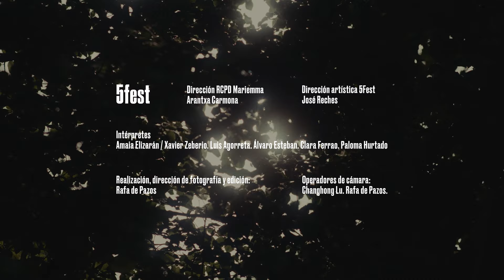5FEST 2021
5FEST surge como proyecto del departamento de Danza Contemporánea del RCPD Mariemma para mostrar el trabajo de cinco profesionales formados en el centro.

5FEST es una mano tendida como puente entre el pasado y el presente del conservatorio a través de sus alumnos.

Cada dedo de esa mano abierta simboliza un ex alumno con una huella irrepetible, una identidad que vuelve al centro para compartir su momento profesional, personal y creativo.